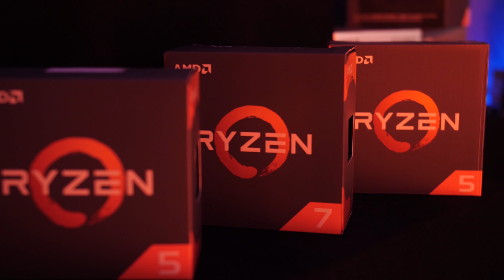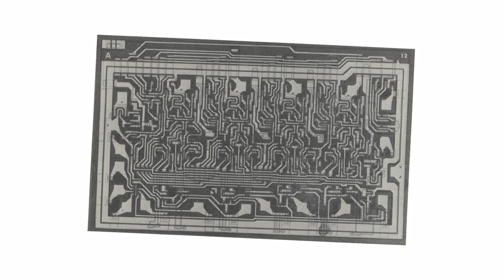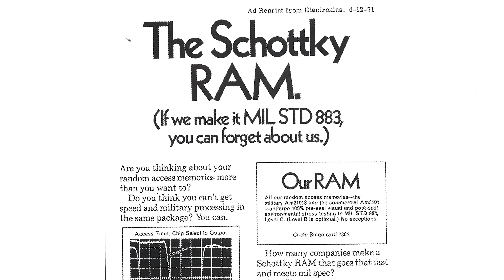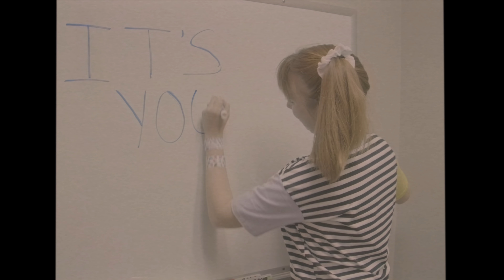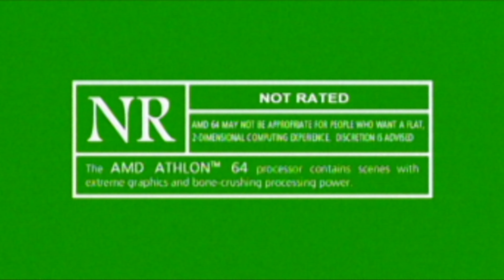The Bring Up: Episode 8: AMD’s 50 Year Anniversary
We Bring Up: AMD’s history of innovation, products over the years and some amazing videos from the AMD Archives!

01:00 - Industry firsts
AMD Through the Years
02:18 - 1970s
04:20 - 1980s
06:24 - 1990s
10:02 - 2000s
12:58 - A trip to the AMD archives
14:43 - AMD The Movie 2: More Frames, More Furious